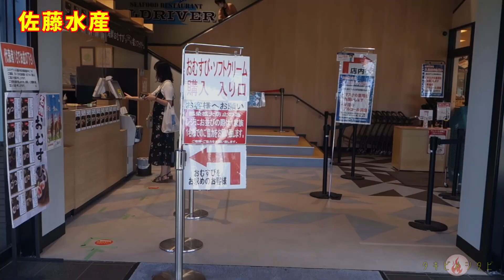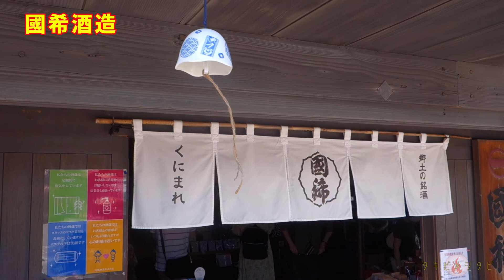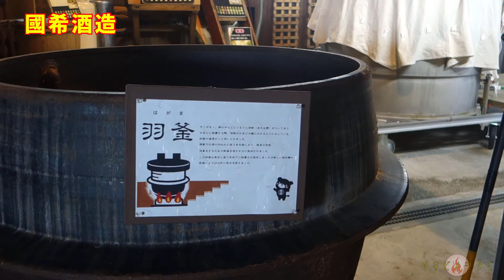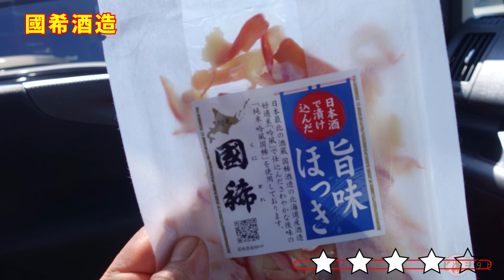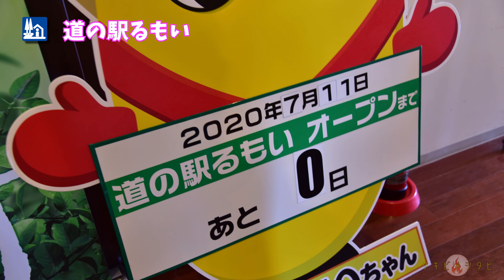タキビメシタビ 増毛の國希酒造を訪ねて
晴天の初夏　北海道の日本海ドライブです。
日本最北端の酒蔵、國希酒造を目指して今回もよりみち旅の始まりです

今回のご当地ソフトクリーム

・佐藤水産　　　　　　塩ソフト
・道の駅秩父別　　　　ブロッコリーソフト